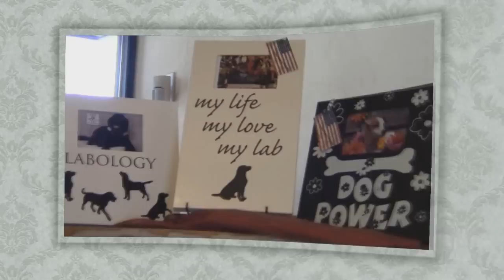Shopping Downtown Coeur d'Alene - Christmas At The Lake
- Shopping Downtown Coeur d'Alene, Idaho - Christmas At The Lake, located at 517 Sherman Avenue, Coeur d'Alene, ID 83814 offer Christmas year round. In addition to Christmas ornaments, theme trees, and decorations, the store also offer harvest, halloween, happy birthday and more. View this video to learn more about Coeur d'Alene shopping & Christmas at the Lake.

Christmas At The Lake
517 Sherman Avenue
Coeur d'Alene, ID 83815

Video presented by the Coeur d'Alene Downtown Association.